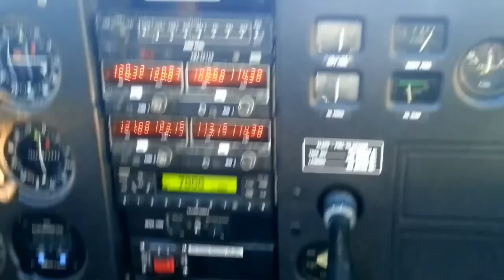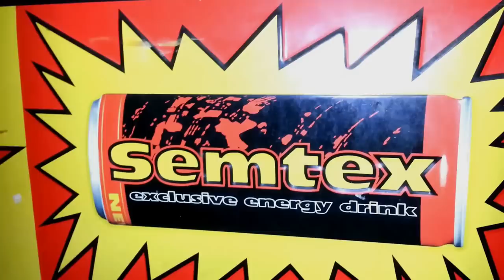2013 MOVIE pavel novotny